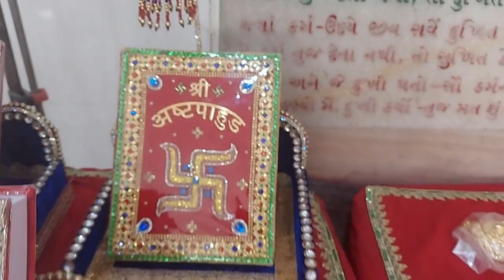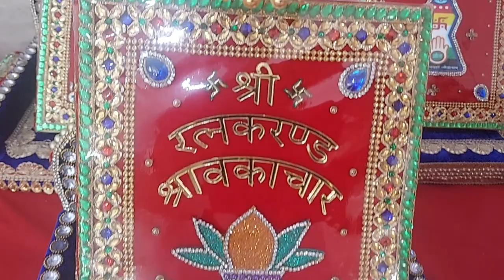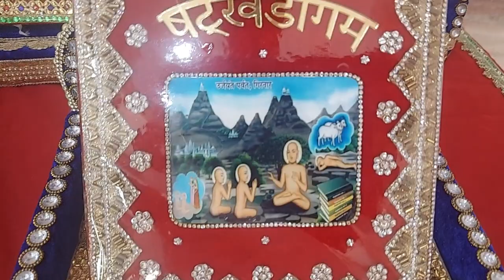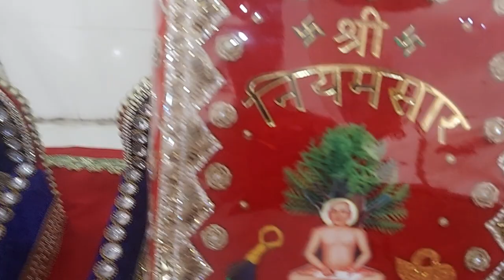श्री जिनवाणी / सिंहासन एवं छत्र - मङ्गलमय स्वागत (राजकोट मंदिर में विराजमान होनेवाले मङ्गल द्रव्य)